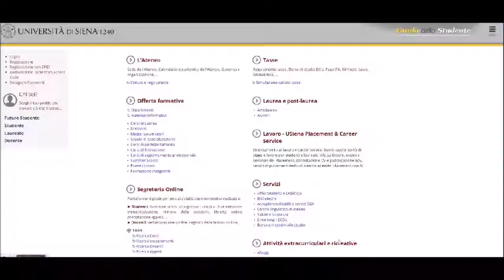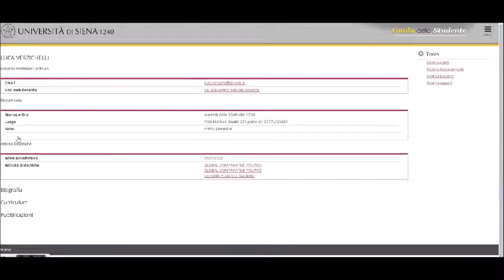Video FAQ: how to get an appointment with your coordinator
In this video you will see how to make an appointment with or contact your coordinator.